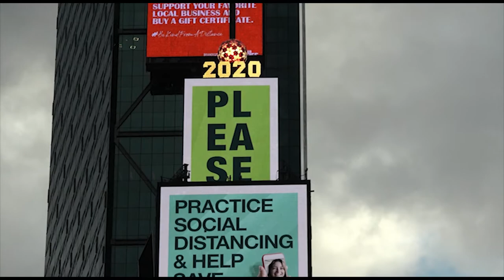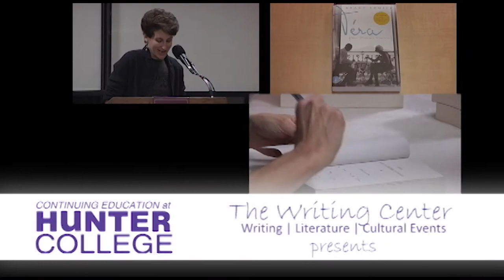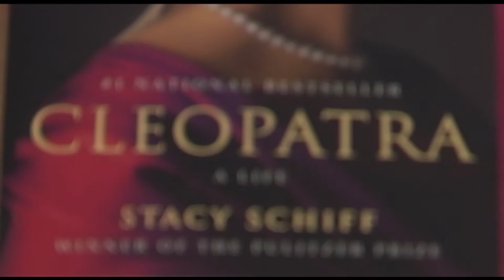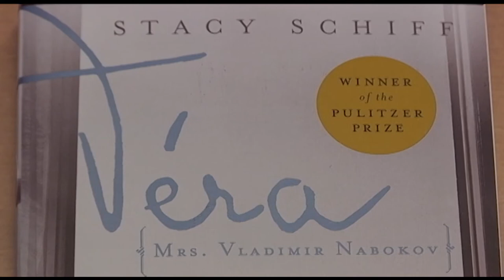Best-Selling Author: Stacy Schiff | January 12, 2012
Due to the 2020 Coronavirus Pandemic, The Frumkes Center for Writing and Culture is making available our vast archive of recorded lectures, featuring a variety of renowned Best-Selling Authors and Great Thinkers.

On January 12, 2012, The Frumkes Center welcomed award-winning non-fiction author Stacy Schiff to Hunter College. This Best-Selling Author event includes a speaker talk, Q&A session, and reception with book signings and free refreshments.

Find out more about The Frumkes Center programs at our

Videography by Crumlic Media.